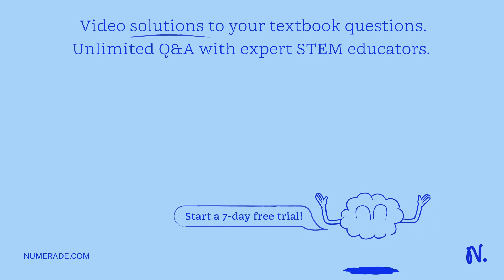31. Clouded leopards are medium-sized, endangered species of cats living in the very wet cloud fore…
31. Clouded leopards are medium-sized, endangered species of cats living in the very wet cloud forests of Central America. Assume that the light spots (XH) are a dominant, sex-linked trait and that dark spots are the recessive counterpart. Suppose as a Conservation Biologist, you are involved in a clouded leopard breeding program. One year, you cross a male with dark spots and a female with light spots. She has four cubs and, conveniently, two are male and two are females. One male and one female cub have light spots, and one male and one female cub have dark spots. What is the genotype of the mother? Either show your work or describe how you figured out your answer in sentence form.